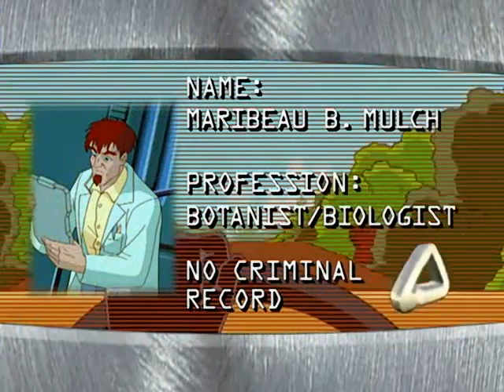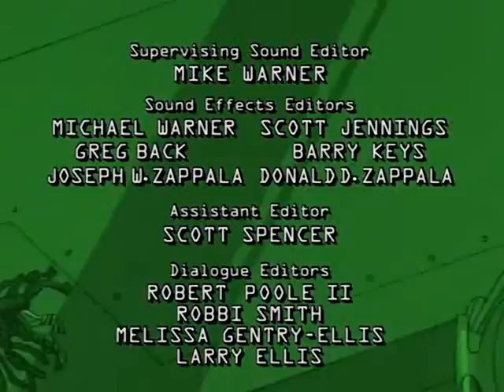Robocop Alpha Command: "O Jardim do Mal" (Dublado)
Robocop: Alpha Commando -  A Série animada para quem é fã do personagem, disponível para vcs, graças ao resgate do inscrito Douglas, a quem deixo os créditos desse achado!
Créditos totais para:  @douglasfarias9305
Grande abraço e divirtam-se!